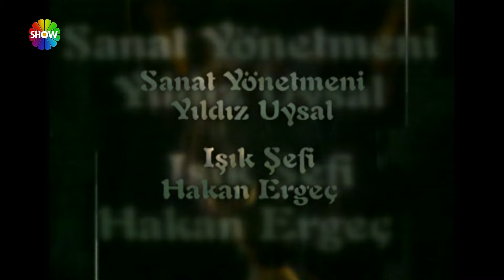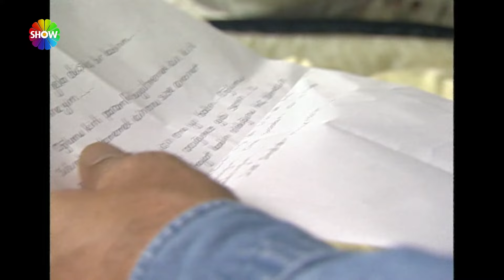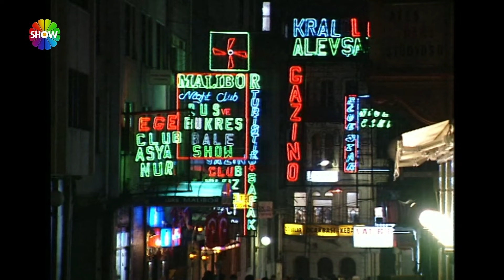Gizli Dünyalar | Kirli Süt (FULL HD)